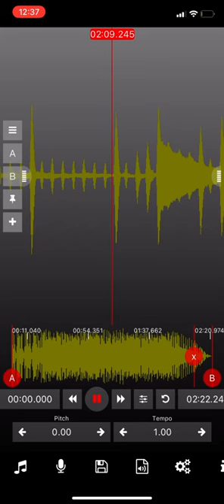BossMan Dlow - Cookie Jar (Slowed)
No rights owned just a 407 jit